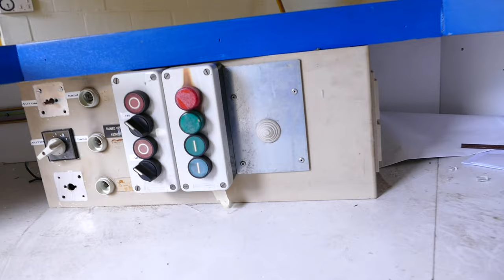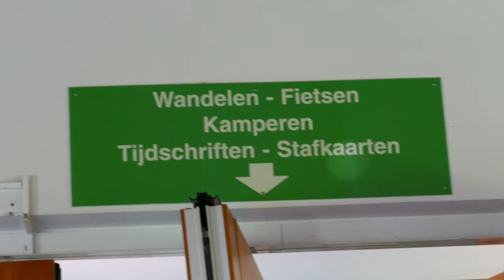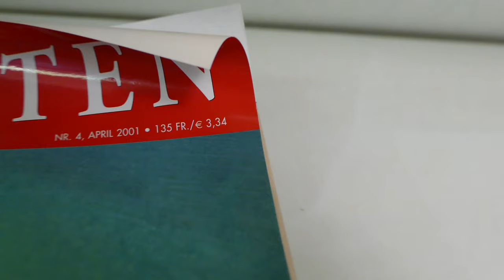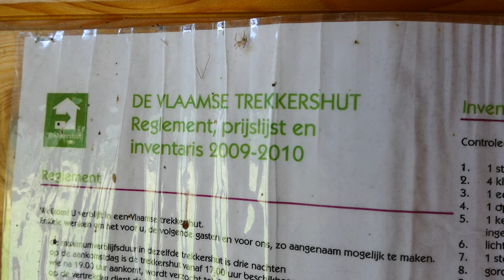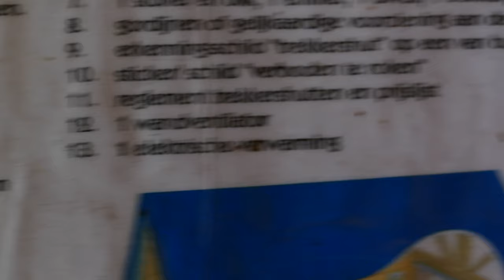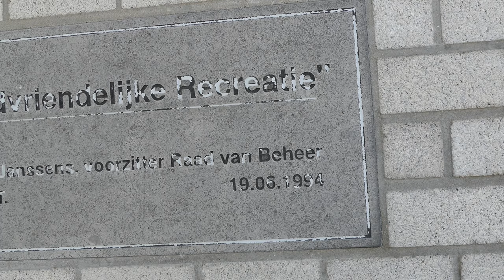VERLATEN CAMPING IN BELGIE VOL HUISJES & EEN GROOT SPEELPARADIJS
Vandaag zijn we op een verlaten camping in België.